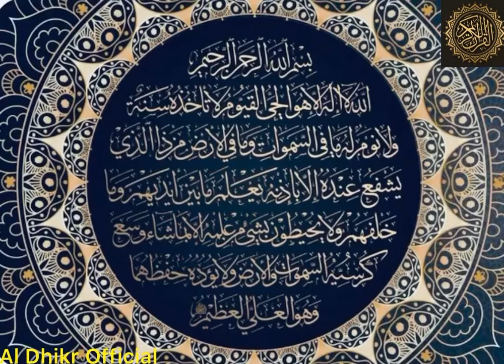Ayatul Kursi | اية الكرسي | Protection from Jinn, Black magic, Evil eye